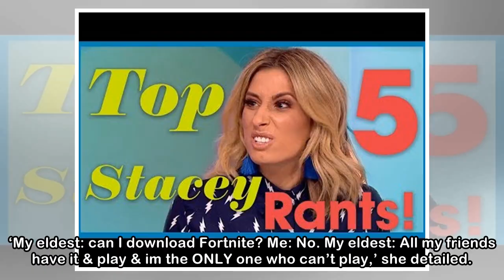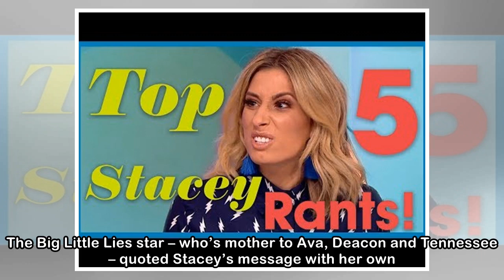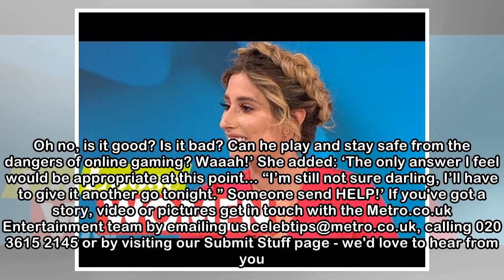Stacey Solomon and Reese Witherspoon become fast Fortnite friends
A lot of people are aware the latest thing everyone is talking about is Fornite. Some people thought it was the Met Gala, or Eurovision – but, nope, it’s Fortnite. And now the whole shebang has a whol...